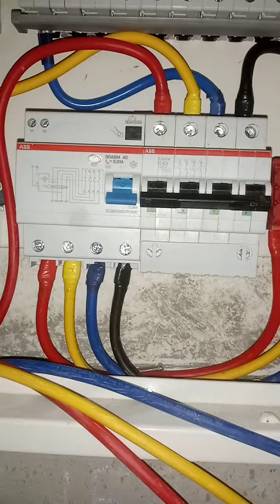electric db ful daresing or ditials